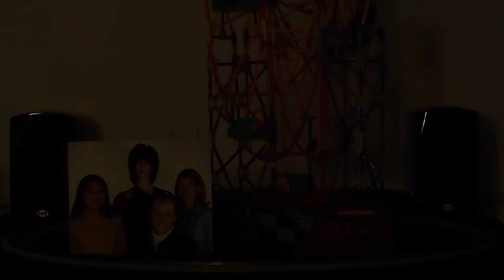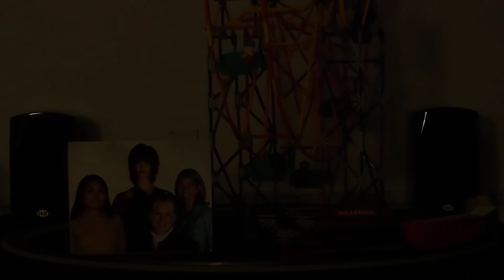Olympus E-PL5 Low light